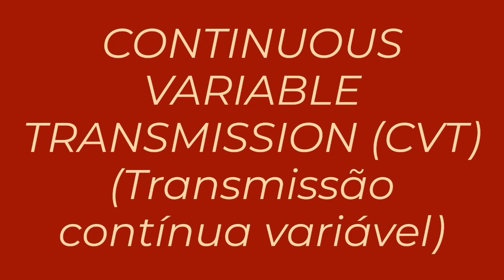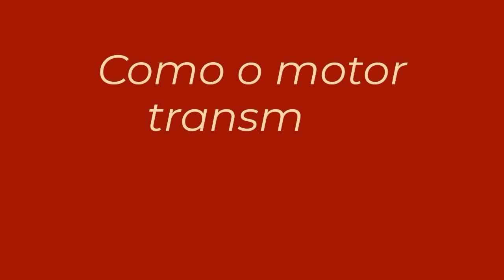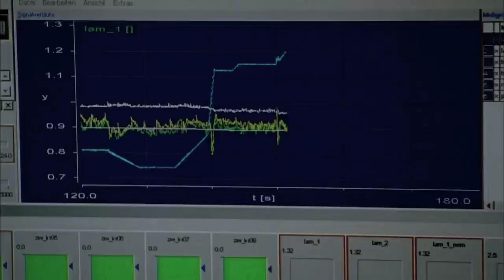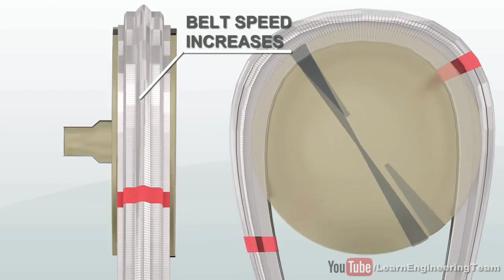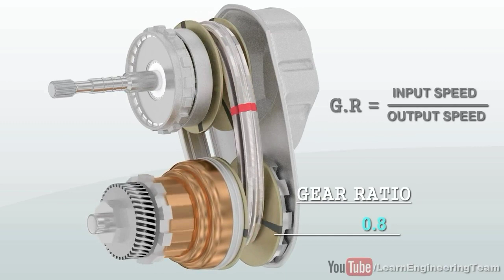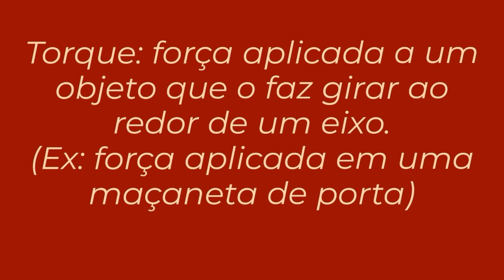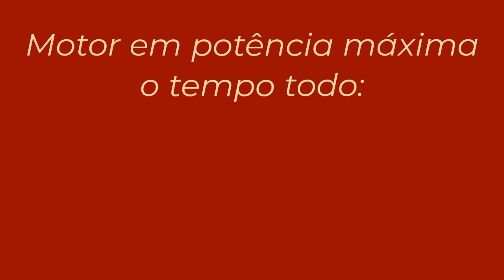Tecnologia da F1 - WILLIAMS CVT: o carro com MARCHAS INFINITAS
1993 foi um ano decisivo para o uso de tecnologias digitais na F1. Dos freios ao motor, tudo era ligado a computadores para dar ao piloto as melhores condições possíveis de pilotagem. Para 1994 a Federação Internacional de Automobilismo já havia anunciado uma possível proibição de todos os auxílios eletrônicos, e a Williams ainda tinha esperanças na reversão da decisão. Com isso em mente, a equipe desenvolveu e testou uma caixa de marchas baseada no sistema CVT, ou Continuous Variable Transmission (em bom português, transmissão continua variável).